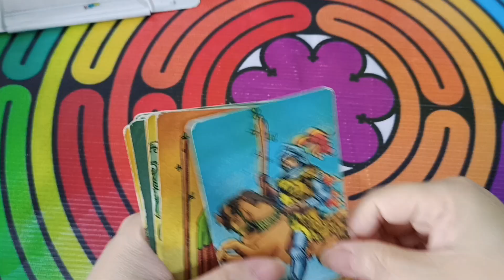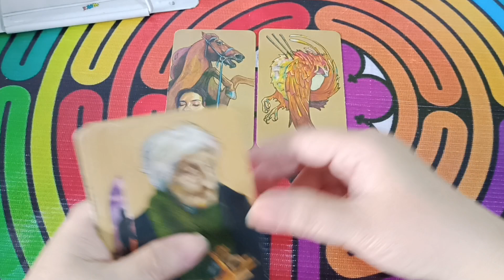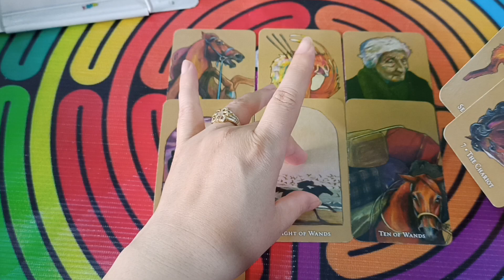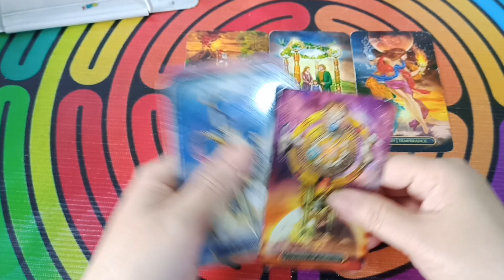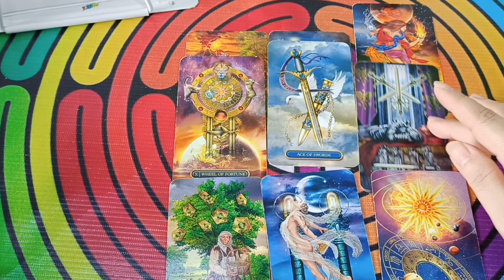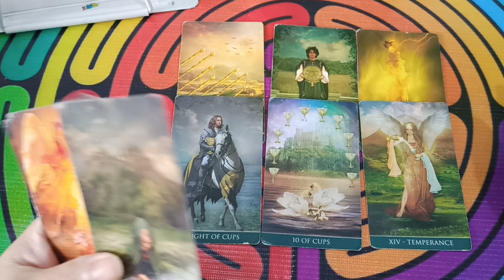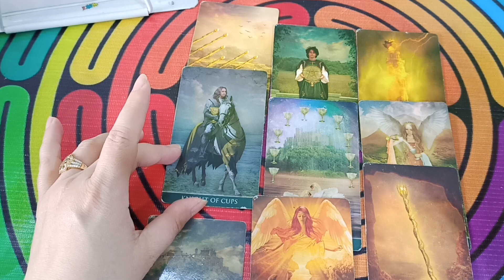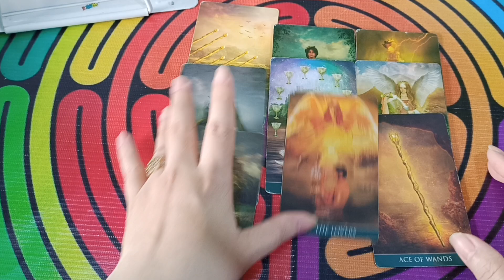BẠN CẦN BUÔNG BỎ VÀ THAY ĐỔI ĐIỀU GÌ ĐỂ CÓ CUỘC SỐNG TỐT HƠN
1️⃣ Mình ở đây để chia sẻ cùng các bạn những trải bài tarot và hành trình khám phá bản thân, chữa lành và phát triển bản thân của mình bằng tarot.

2️⃣ Huyền Thư Tarot không dùng bất kỳ cách kích cầu phát triển kênh nào mà để kênh phát triển và lan tỏa tự nhiên. Vì vậy, các bạn giúp Huyền Thư Tarot lan tỏa bằng cách, đăng ký, chia sẻ kênh, tạo tương tác bằng like, cmt dưới mỗi vidio để ủng hộ mình nhé! Cảm ơn các bạn.